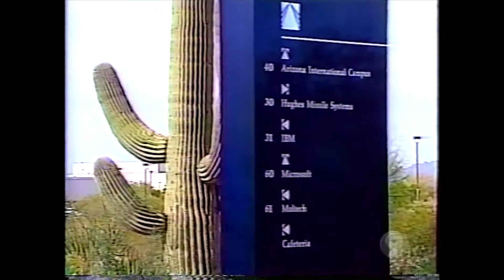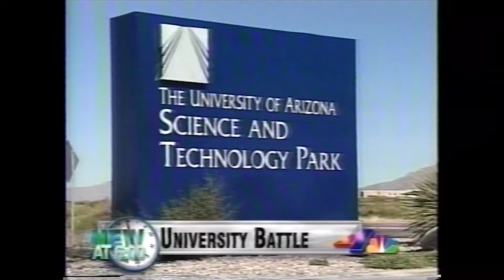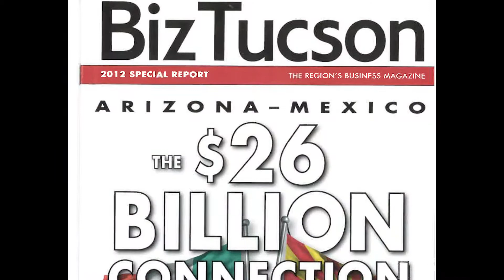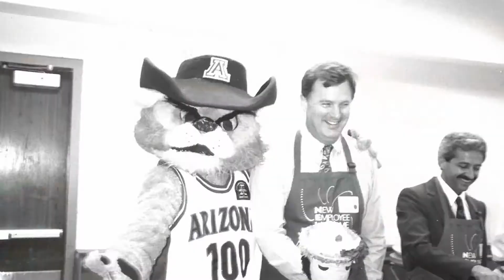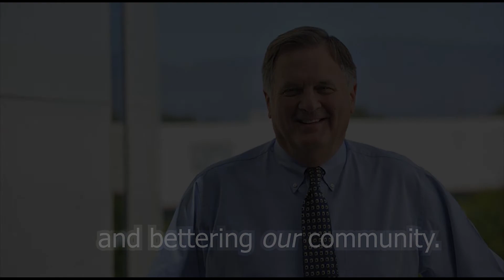A Look Back - Bruce Wright / Tech Park Video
Bruce Wright brought a vision to the University and community that provided an economic development tool to build a technology-based economy in the region. Since the inception of the UA Tech Park in 1994, Wright has been resourceful in directing the University’s Research Parks. Under Wright’s leadership, the UA Tech Park developed into an economic powerhouse - growing technology companies and providing high-quality jobs for the region.  The UA Tech Park is one of the leading research parks in the United States and was recognized as the most Outstanding Research Park in 2001 by the Association of University Research Parks.